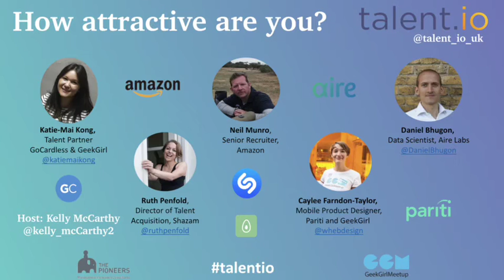Talent.io MeetUp: Tech Recruiting in London - How attractive are you?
Panel discussion from top tech companies (Amazon, Shazam,...) on building an engaging employer brand whilst ensuring your messaging is gender neutral and attracts a diverse engineering team.

Panelists:
Ruth Penfold, Director of Talent Acquisition @Shazam.
Neil Munro, Senior Recruiter @Amazon.
Katie-Mai Kong, Talent Partner @GoCardless & GeekGirl Organiser. Caylee Farndon-Taylor, Mobile Product Designer @Pariti and GeekGirl organiser.
Daniel Bhugon, Data Scientist @Aire Labs.

Hosted by Megan Holland & Kelly McCarthy, Client Executives @talent.io.